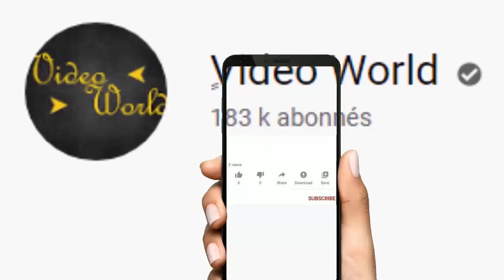BEURK ! Elle achète une salade chez Aldi… et trouve un serpent vivant à l’intérieur !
Ce jeune couple a eu une drôle de surprise en ramenant les courses à la maison : il y avait un jeune serpent dans un de leurs sachets de laitue ! La scène s’est produite à Sydney, en début de semaine. Heureusement, le petit reptile n’a mordu personne.